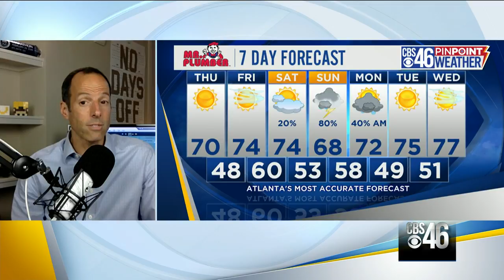Forecast: Beautiful Thursday and Friday